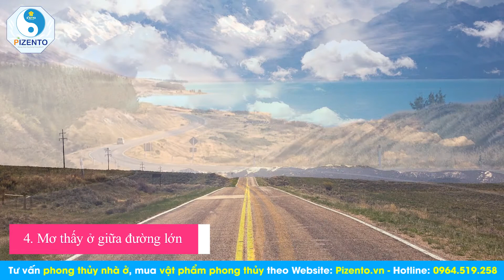Giải Mã Giấc Mơ: 5 Giấc Mơ Này Đem Đến Cho Bạn Điều Bất Ngờ Gì?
Ai trong mỗi chúng ta cũng đều mong muốn bản thân và cả gia đình được khỏe mạnh, tài vận hanh thông, giàu sang phú quý.
Chương trình Phong Thủy Trong Đời Sống của chúng tôi sẽ mang đến cho quý vị những kiến thức phong thủy thú vị ứng dụng trong cuộc sống hiện đại để có thể đạt được những mong ước đó.
Chắc hẳn bạn đã từng mơ rất nhiều lần nhưng liệu bạn đã từng đi tìm hiểu ý nghĩa của các giấc mơ. Bạn có biết có 5 loại giấc mơ báo hiệu bạn là người có hậu vận tốt đẹp cả đời hưởng phúc, phú quý tài lộc đầy nhà?
Hãy cùng tìm hiểu trong video này nhé!
🏡 PHONG THỦY PIZENTO
✅ Đây là seri về phong thủy trong cuộc sống hàng ngày, những điều cấm kỵ những điều gia chủ nên biết để mang lại tài vận, may mắn cho gia đình mình.
+Truy cập vào để tham gia khóa học chuyên sâu về tư vấn phong thủy trong thiết kế và thi công xây dựng nhà ở.
để nhận thêm nhiều kiến thức về phong thủy nhà ở. Nếu bạn thấy các bài học hay và hữu ích hãy share cho mọi người cùng tham khảo để chúng tôi có động lực chia sẻ nhiều hơn cho các bạn
🏡 THAM KHẢO CÁC SẢN PHẨM PHONG THỦY CỦA PIZENTO
✔️Các sản phẩm về vật phẩm phong thủy mang lại tài lộc và may mắn
✔️Các sản phẩm phong thủy trưng bày trên bàn làm việc, phòng khách, phòng thờ, trên xe ô tô, két sắt
🏡ĐỊA CHỈ :
-Miền Trung: Số 42, Đường Khúc Hạo, Phường Mân Thái, Quận Sơn Trà, Thành Phố Đà Nẵng
-Miền Nam: Căn P16, khu đô thị Park Riverside, Q9, thành phố Hồ Chí Minh
❌Bản quyền thuộc về "Phong Thủy PIZENTO"⛔